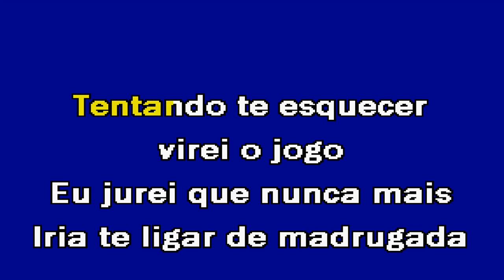ESSA HISTÓRIA EU CONHEÇO Ricardo Henrique Karaoke